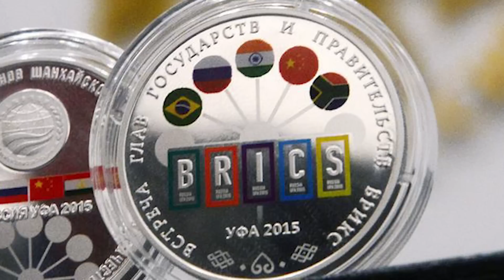CONGRESISTA GUIDO BELLIDO NO QUIERE VISITAR PEDRO CASTILLO Y ES CRITICADO POR AUGUSTO DE CONGA..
MENSAJE DE AUGUSTO DE CONGA DESDE LA PLAZA SAN MARTIN DE LIMA..